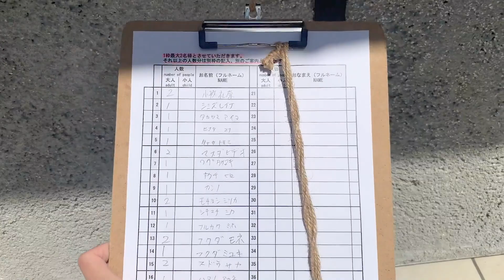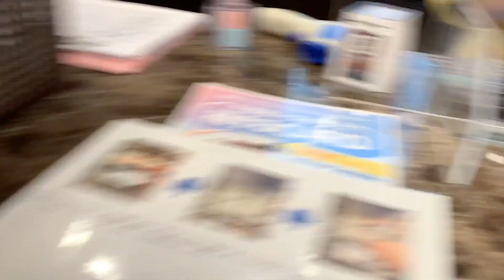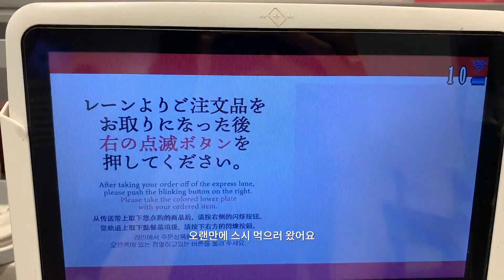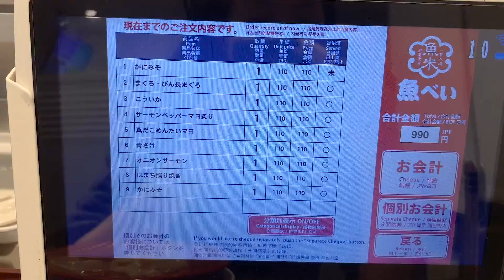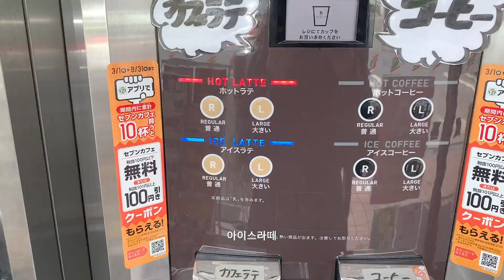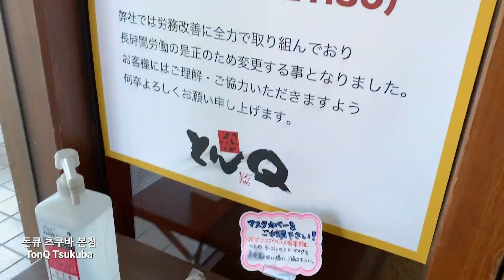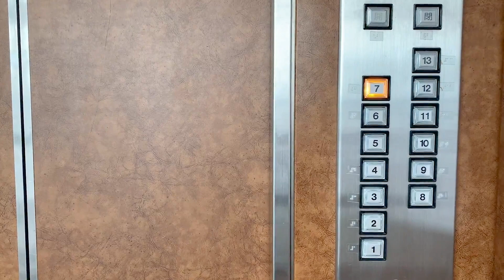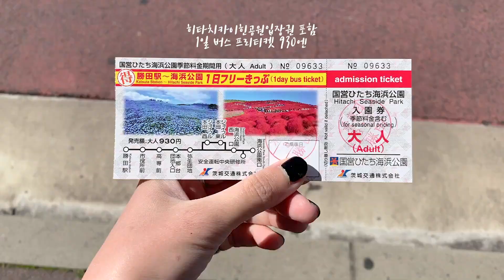일본 브이로그 / 히타치카이힌공원 네모필라 밭, 도쿄에서 이바라키까지 자전거 여행 vlog EP.1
좀 전에 영상이 작업도중에 실수로 잘못 올라가버렸네요😭
이미 보시거나 코멘트 달아주신 분도 계셨는데 죄송해요
삭제하고 다시 올립니다

이번에 도쿄에서 이바라키현까지 자전거로 여행하고 왔어요
사이클용 자전거가 아닌 일반 전동 자전거로 다녀왔어요
영상을 갈때와 올때 편으로 나누어서 만들어봤어요
오늘은 그 첫번째편입니다
자전거로 장거리 가는 건 처음이라 하루에 약 40키로 정도를 이동을 목표로 움직였어요
도시풍경, 시골풍경 다 지나고 중간중간에 내려 맛있는 것도 먹고 느긋하게 즐거운 여정이었습니다

🎵Music

00:00

03:40

08:33
16:27

18:40